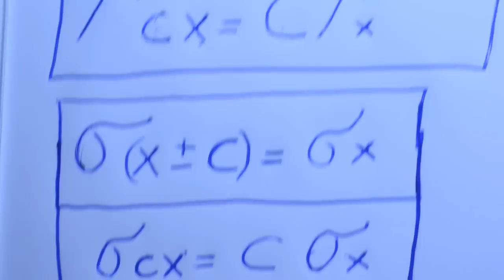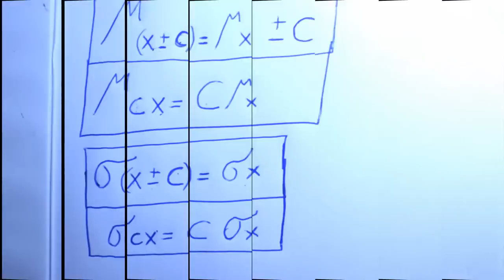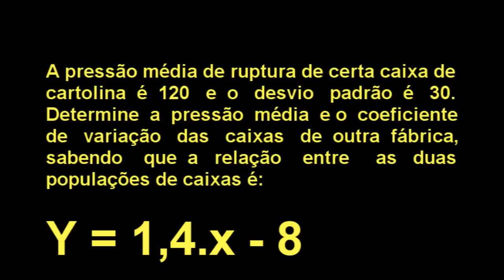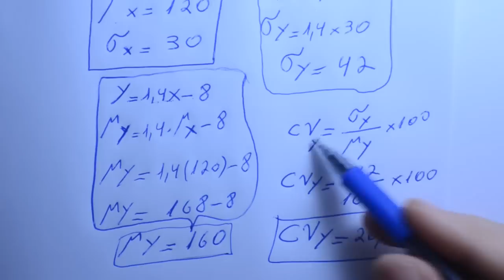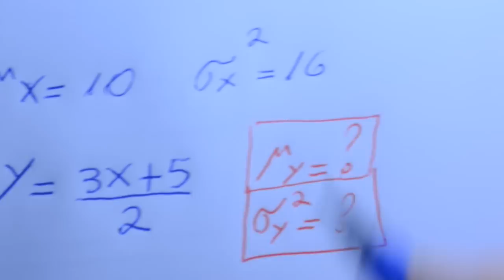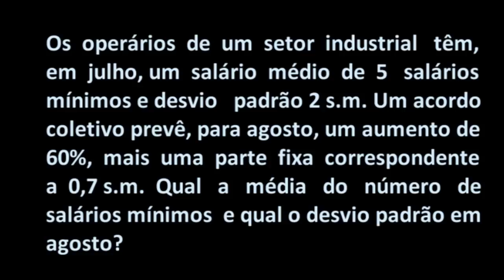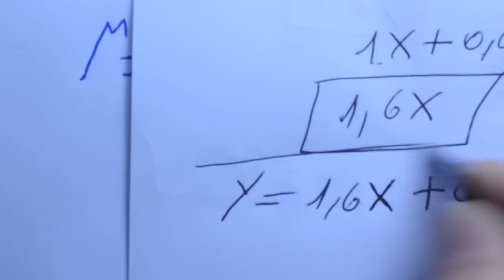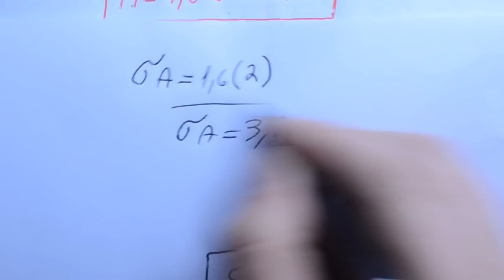Grings - Propriedades da Média e Desvio Padrão aula 9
Estudar nunca foi tão fácil ! CONTEÚDO: Características da Média: a média sente o efeito da soma, subtração e multiplicação
no tempo (0:12)

- Características do Desvio Padrão: ele não é alterado pela soma e subtração, apenas pela multiplicação
no tempo (1:36)

RESUMO das propriedades da média e desvio padrão
no tempo (2:37)

EXERCÍCIO 1
no tempo (2:46)

- Fórmula para calcular o COEFICIENTE de VARIAÇÃO:
CV = σ/ µ.100
onde:
σ = desvio padrão
µ = média
no tempo (7:26)

EXERCÍCIO 2
no tempo (8:34)

EXERCÍCIO 3
no tempo (13:45)